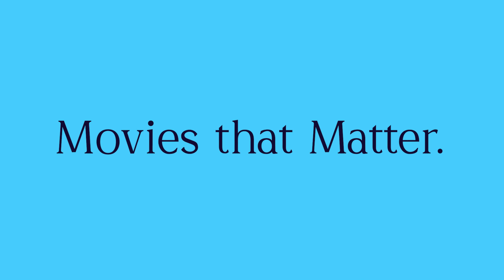Saim Sadiq on JOYLAND | AFI FEST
About JOYLAND

In his ravishing feature debut, Pakistani filmmaker Saim Sadiq astutely observes a patriarchal, lower-middle-class family’s hesitant explorations of desire and intimacy. When Haider (Ali Junejo), the affable but directionless second son, lands a gig as a background dancer in a contemporary courtesan act led by a transgender dancer, Biba (Alina Khan), little does he anticipate the sexual rebellion he will ignite at home, particularly affecting his maverick makeup artist wife, Mumtaz (Rasti Farooq). By turns ebullient, piercing and melancholic, JOYLAND shifts between the modalities of a “respectable” Muslim family’s living room and a rambunctious, erotic center stage. With production design of piquant greens and dance numbers of defiance, Sadiq’s drama interrogates gender and sexuality via a unique ensemble structure and is a highlight among recent queer cinema.